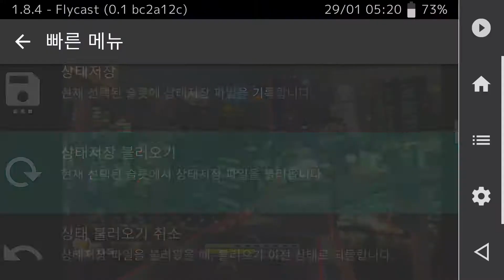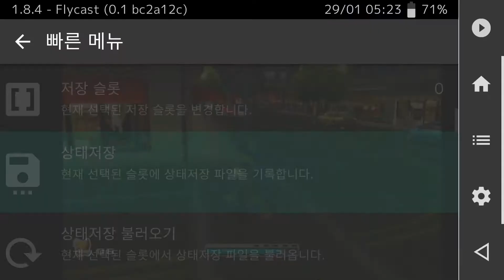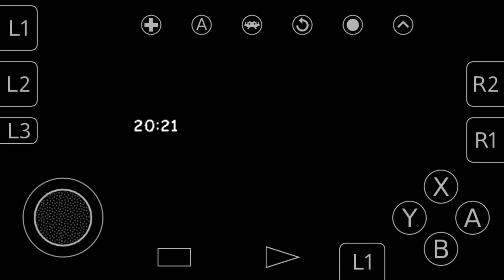Retroarch - Sonic Adventure 2 #6 (dreamcast emul)